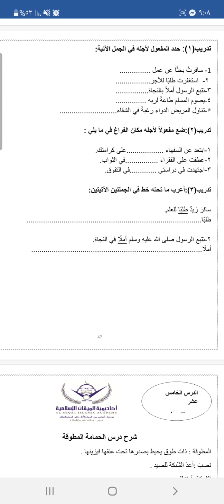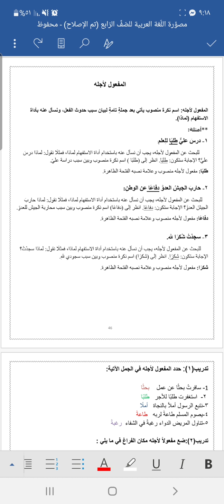حصة اللغة العربية/ الصف الرابع/ المفعول لأجله